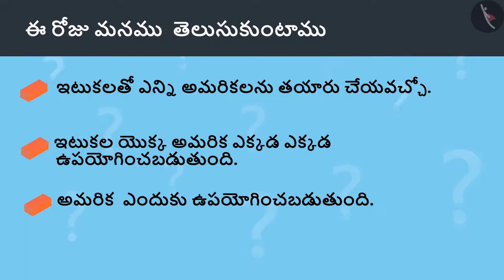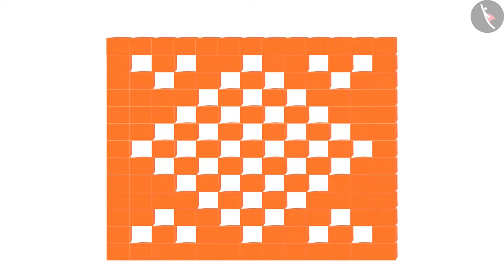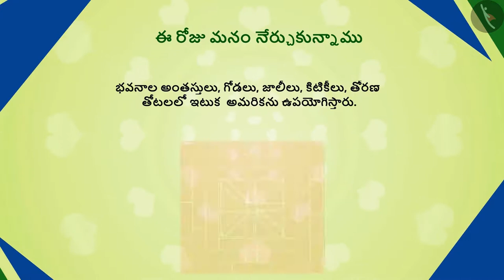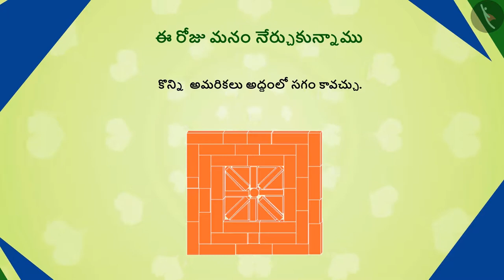ఇటుకలతో ఏర్పడే అమరికలు | Part 2/3 | Brick patterns | Telugu | Class 4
"ఇటుకలతో ఏర్పడే అమరికలు | Part 2/3 | Brick patterns  | Telugu | Class 4 | ఆకృతులు మరియు స్థానం | कक्षा 4 | NCERT | ఇటుకలతో నిర్మించబడిన భవనాలు

Meaning of a centimetre | Shapes and Space | Grade 4 | NCERT | Building with bricks

Welcome to part 2 of Brick patterns. In this video, we will discuss various examples of Brick patterns.